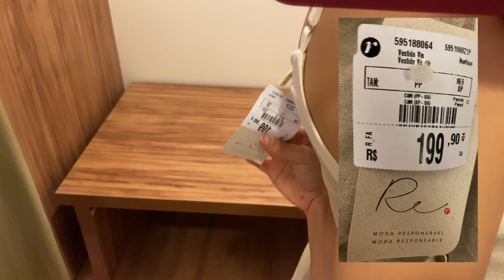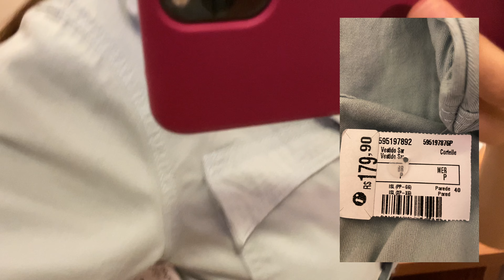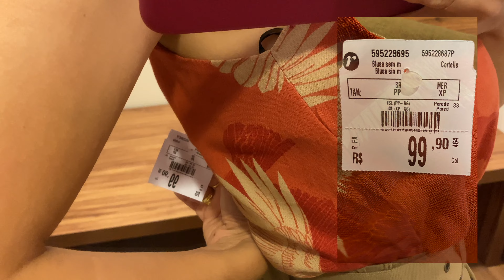LOOKS NO PROVADOR DA RENNER, MUITAS NOVIDADES LINDAS !!!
No vídeo de hoje trouxe o provadorrenner que vocês adoram com alguns achadosrenner. Selecionei alguns looksrenner para vocês ficarem por dentro de como está a coleção primavera/verão 2022. A Renner está investindo muito em tecidos de viscose, linho, tecidos ideais para o verão. Trouxe também duas opções de Wide leg a calça que está muito em alta, vestidos, macacão, shorts, blusinhas, etc...

Lembrando que os links vocês podem pedir para mim pelo insta que esta aqui em baixo, deixando os links na descrição o Youtube não entrega o vídeo :(

Minhas medidas:
Calço 34
Altura 1.60m
Peso 53kg

00:00 - Introdução
00:02 - Looks no Provador da Renner
14:43 - Finalização

Meu objetivo é mostrar a realidade de um guarda roupas comum, looks reais do dia a dia, de uma pessoa que está mudando o hábito de comprar muitas roupas e acabar não usando tudo o que tem. Estou cada vez mais atenta também aos tecidos, dando preferência na compra de tecidos naturais como algodão, linho, viscose, seda e reduzindo o consumo de tecidos sintéticos em geral como o poliéster, acrílico e acetato. Neste canal compartilho tudo o que sei sobre moda, compras que valeram a pena ou não e também a mudança de estilo que estou vivendo.